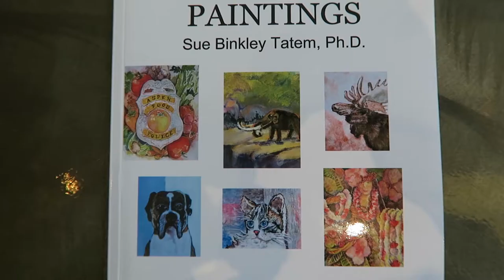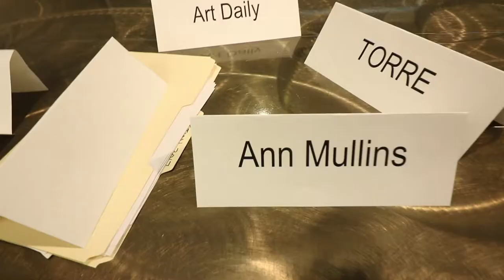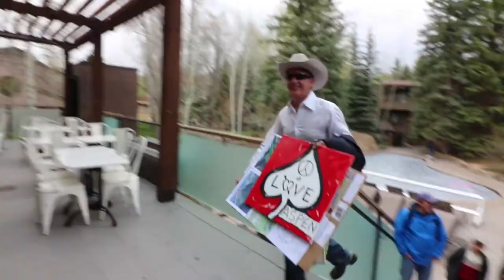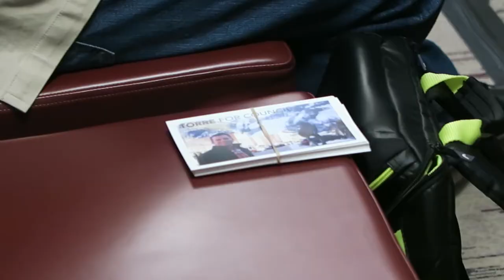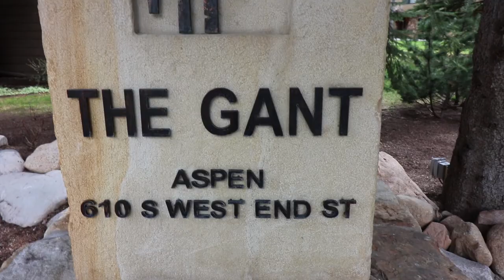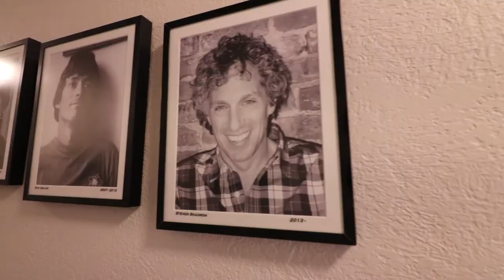Aspen Candidate Forum 2017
Take a look at behind the scenes of the 2017 Aspen Election for Mayor and City Council. Aspen Chamber Resort Association, The Gant, and Aspen Public Radio present the 2017 Candidate Forum.